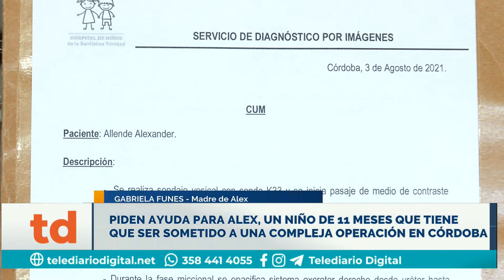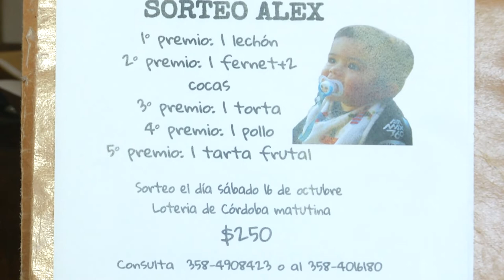Piden ayuda para Alex, un niño que debe someterse a una compleja cirugía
Alex debe someterse a una compleja intervención en Córdoba. Sus padres venden rifas y empanadas para juntar el dinero.
Para colaborar con la familia, comunicarse a los teléfonos (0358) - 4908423/4016180.

GABRIELA FUNES - Madre de Alex

PABLO ALLENDES - Padre de Alex